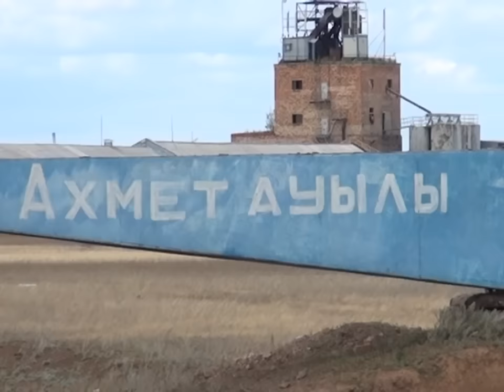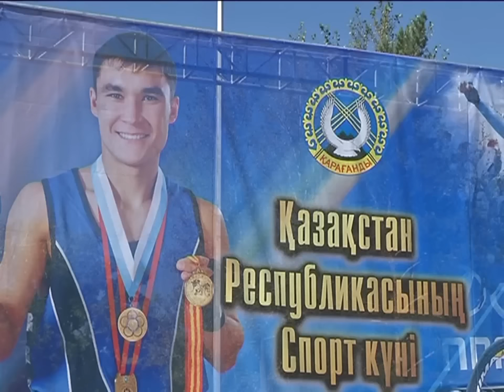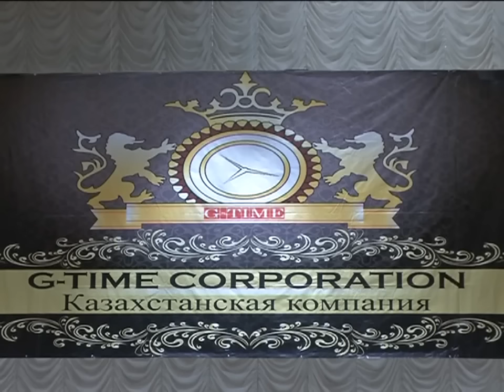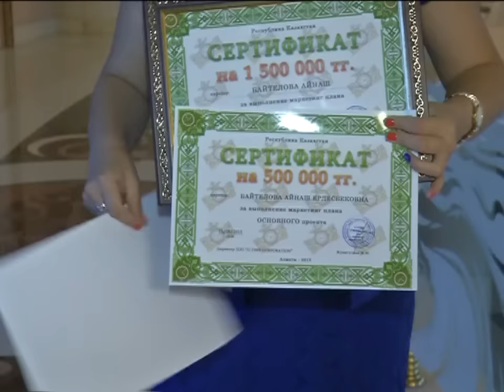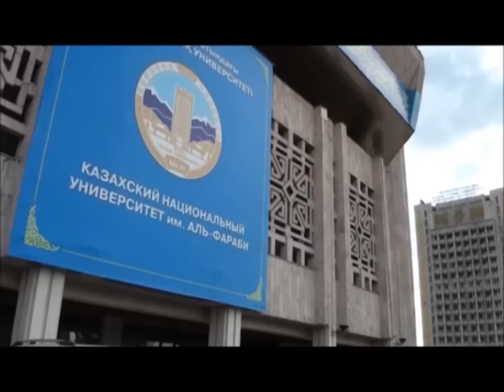17/08/2015 - Новости канала Первый Карагандинский